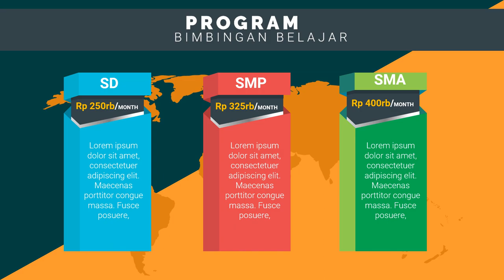Bikin Iklan Bimbel les privat fisika jakarta, les privat gitar, les privat gading serpong,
Jasa Edit Video Promosi / Bikin Iklan Bimbel les privat fisika jakarta, les privat gitar, les privat gading serpong, atau

Daftar Isi
00:00 - Cara Edit Video Iklan bimbingan belajar bahasa inggris, bimbingan belajar cpns
00:10 - Contoh Iklan Promosi bimbingan belajar calistung, bimbingan belajar cendekia,
00:30 - Contoh Video Promosi Video promosi produk alat musik, Video promosi produk elektronik
00:40 - Contoh Konten Branding bimbingan belajar les pelajaran,
00:50 - Cara Promosi Video promosi lembaga bimbingan belajar,